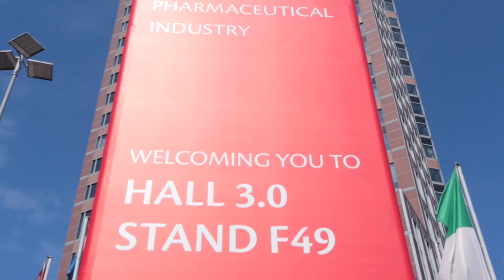IMA at Achema 2015 | Success together